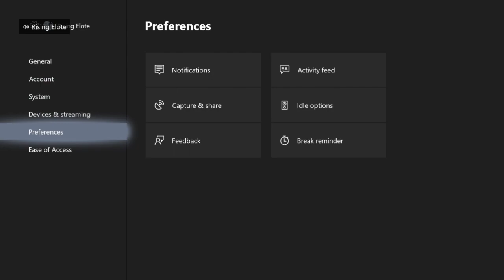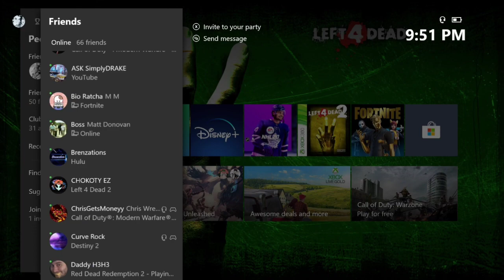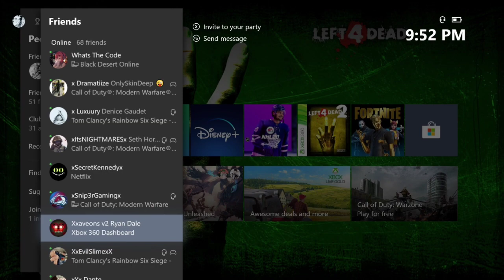4v4s on 1/2!!!! SNEAKY VRS PINK GRUDGE MATCH!!!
Quickest Game Ever!!!